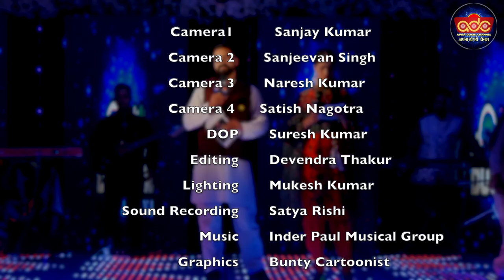VOD Grand Finale Ep. 04 | Naseem Akhtar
VOD Grand Finale Ep. 04
Contestant No. 04: Naseem Akhtar

BACK STAGE ROLES
Sound Recording: Satya Rishi
Editing: Devendra Thakur
Production Manager: Sandeep Khajuria
Director: Rahul Sharma
Executive Producer: Devendra Thakur

Producer: Rekha Thakur